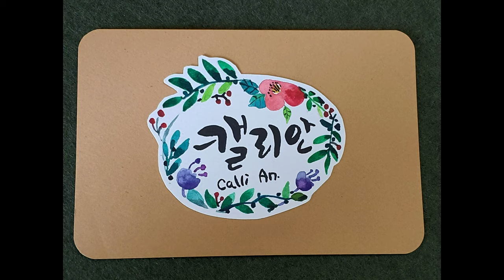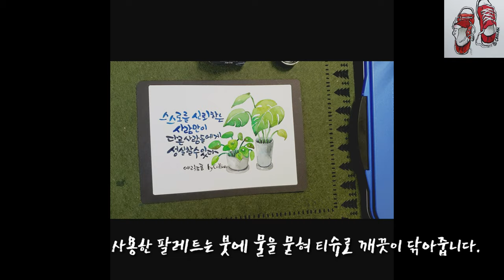[수채 캘리그라피]필레아페페_ 몬스테라그리기 / 캘리안Callian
기초수채화 나 수채캘리를 연습하는 초보자들이
쉽게 따라 그릴 수 있도록 ...🎨🖌

몬스테라잎..화분일러스트를 그리고
캘리그라피 문구를 써 넣은 수채캘리 엽서입니다.

머메이드 수채용지
신한수채물감+홀베인물감
화홍수채붓6호,4호